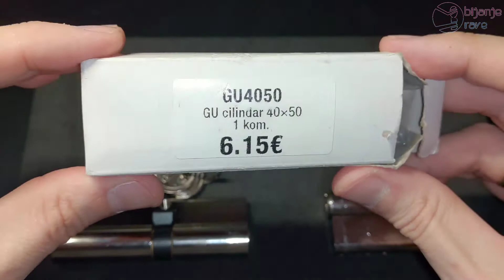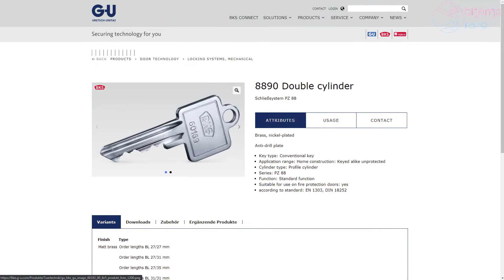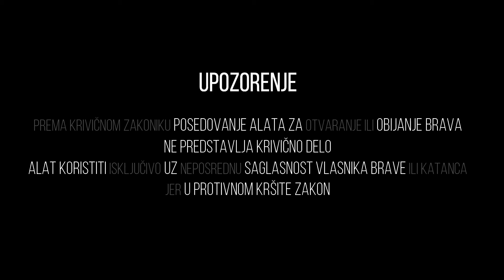[115] OBIJANJE | KAKO PREPOZNATI KOPIJU